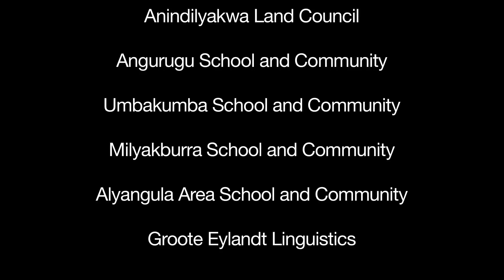ALNF Groote Eylandt Early Childhood Program - Year 1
Groote Eylandt is the largest island in the Gulf of Carpentaria, northeastern Australia. It is the homeland of the Anindilyakwa people. ALNF launched a 3-year Early Childhood Language & Literacy program on Groote and Bickerton Islands in 2010 to support the community in preparing their young children for success in the schooling years. These are the voices of the community members. This is a DEEWR funded project.